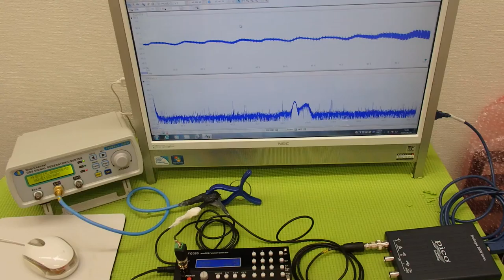非線形振動（発振制御・・・）を利用した超音波制御